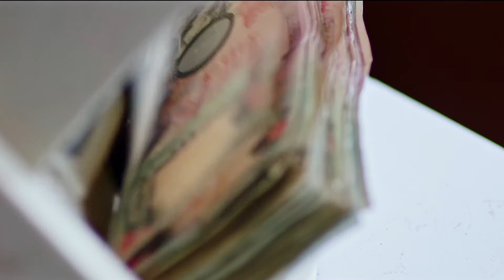GLOBAL IME BANK TVC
Sugar Films Production
Global IME Bank
Agency: Max L'agence Pvt. Ltd
Producer:Arjun Shah/Vishal Kharat
Director: Keshav Pandey
DOP: Alok Shukla
Art Director: Suman Nidhi Sharma
Ad: Mahesh Tripathi
Costume Designer: Janaki Kadayat
Makeup: Shristi Thapa